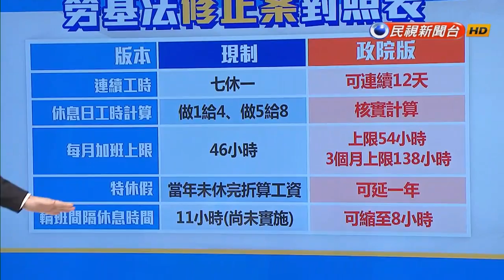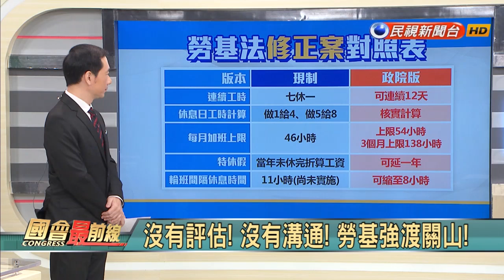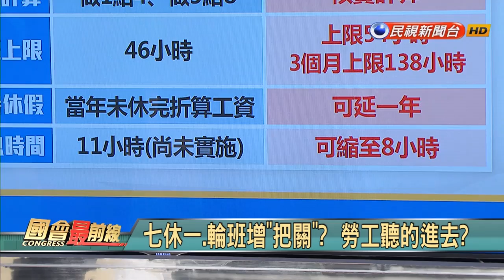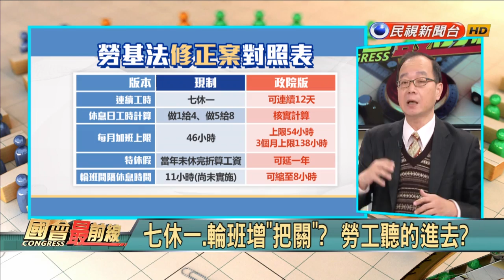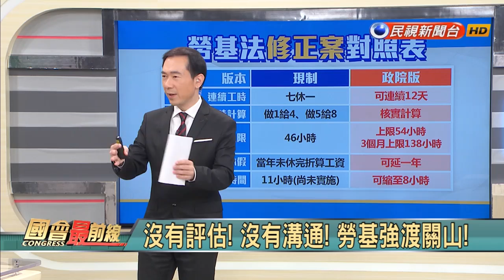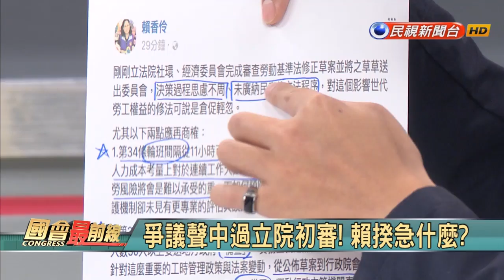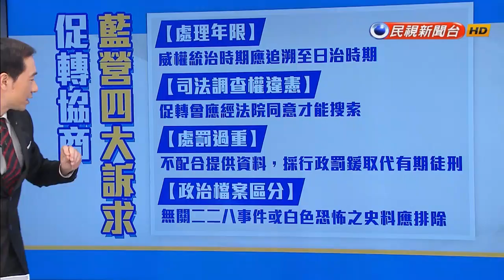2017.12.5【國會最前線】民進黨強渡關山！勞基修法過初審！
12/0五(二)《國會最前線》：
民進黨強渡關山！勞基修法過初審！
下午2:00，鎖定53台民視新聞台！
臉書也會同步直播！

【主持人】
 許仲江
【來賓】
 民進黨立法委員 蔡易餘 家己人
 國民黨新北市議員 陳明義
 政治評論員 張銘祐(贊升)